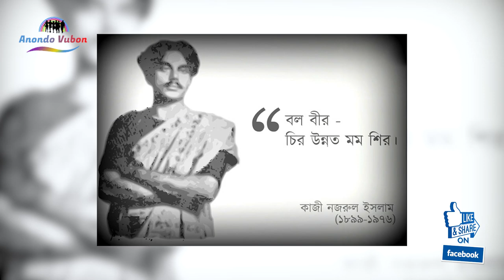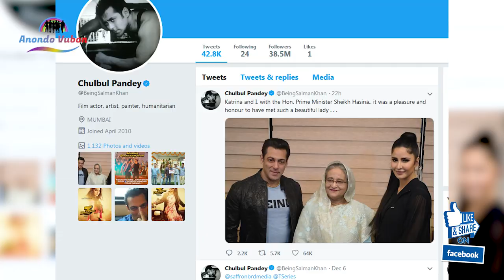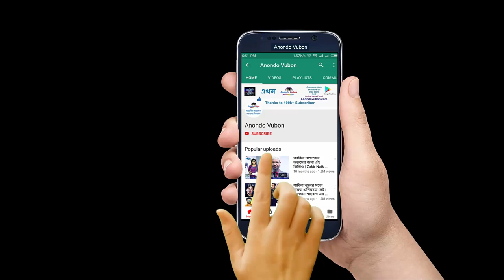বিপিএলের মঞ্চে যার নাম বলতে বাধ্য হয়েছিলেন সালমান খান ! Salman khan live performance in Dhaka BPL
Salman khan & katrina kaif live performance in Dhaka BPL Bangla Latest News OF Anondo Vubon

বিশেষ দ্রষ্টব্যঃ আমাদের ভিডিও গুলো বিনা অনুমতিতে অন্য কোনো চ্যানেলে আপলোড দেওয়া নিষেধ।
Note: Please don't upload our video without permission.